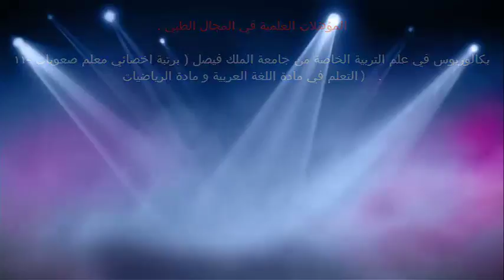ماذا يحصل بعد الشهر الرابع بعد الولادة / د.خالد بن سعود الحليبي اخصائي الطب الوقائي للأمراض